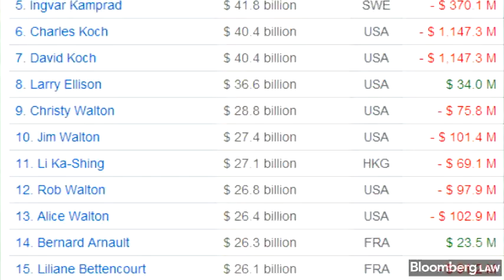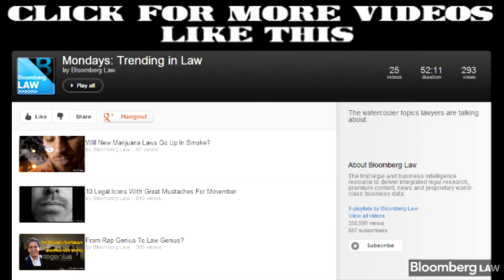5 Richest Lawyers In America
Dec. 10 (Bloomberg Law) -- Inspired by a post on the website Above the Law, we asked our Bloomberg Billionaires Index colleagues to research the wealthiest lawyers in America.* None of their fortunes are from practicing law.

*Net worth as of November 16, 2012

Video by Josh Block
Follow: @JoshBlockNYC